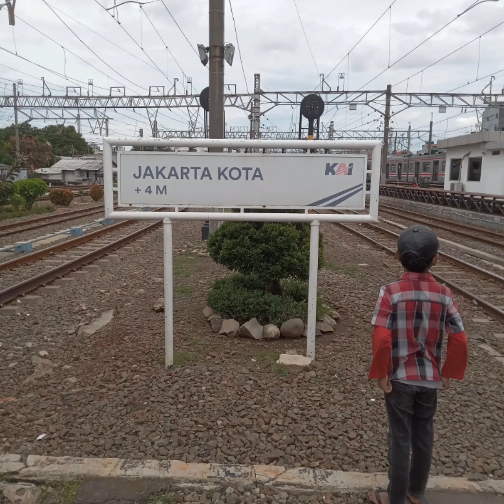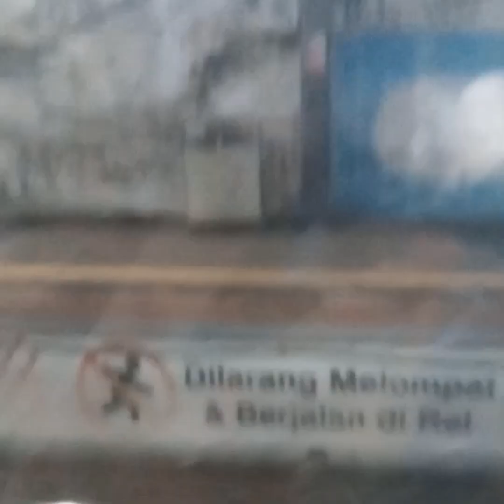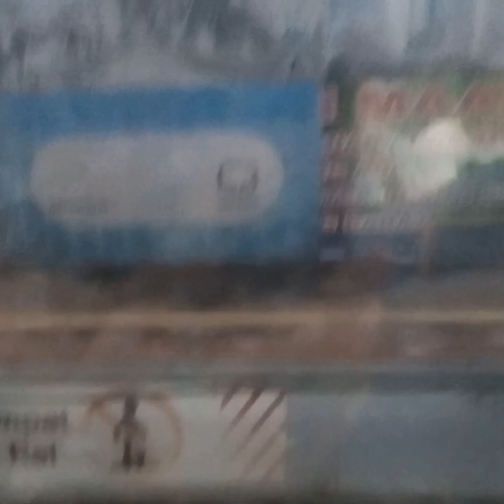2024 Feb 3 : Kota Tua Jakarta KRL -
Slide foto terkait